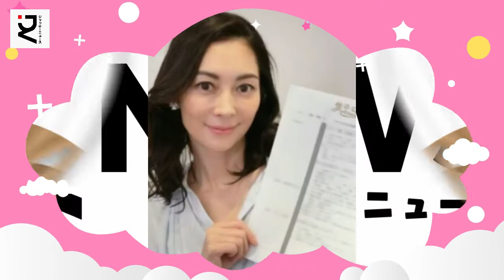"本当に45歳？昔と全然変わらない......"3児の母、伊東美咲の最新ショットに衝撃が走る...。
《動画の内容》
In 2009, Ito married Yoshinori Enomoto, president of pachinko maker Kyoraku Sangyo. She gave birth to her eldest daughter the following year, her eldest son in 2015, and her second daughter in 2018